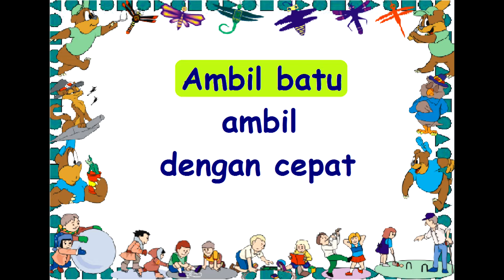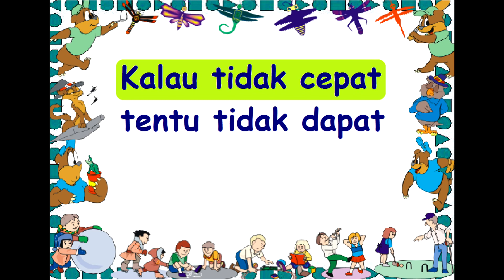VOCAL MARI JALAN Cipt. .......................